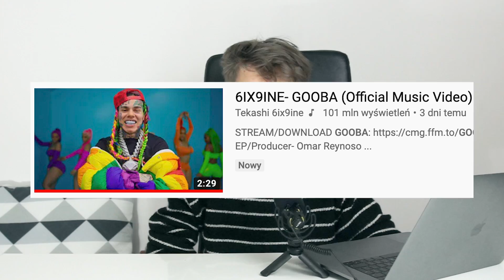hot16challenge2 jest dziwniejsze (andrzej duda i korwin) | HOPnews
andrzej duda nagrał swoje hot16challenge po tym jak nominował go zeus. z kolei Janusz Korwin Mikke nagrał hot 16 challenge 2 po tym jak nominował go zbigniew stonoga. oprócz tego 6ix9ine wypuścił pierwszy utwór od czasu wyjścia z więzienia - gooba